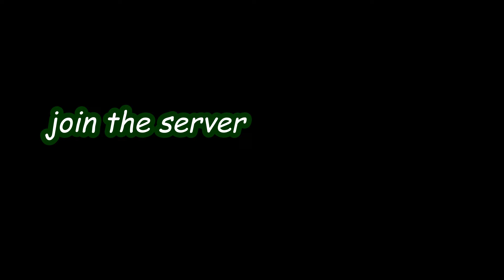Fig Newtons Discord Announcement